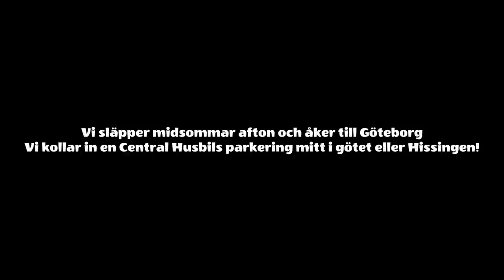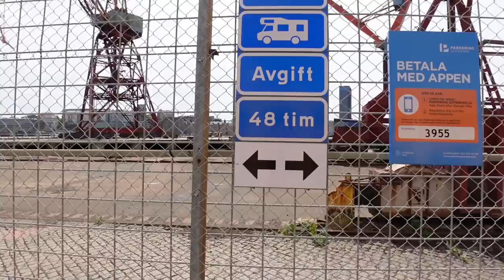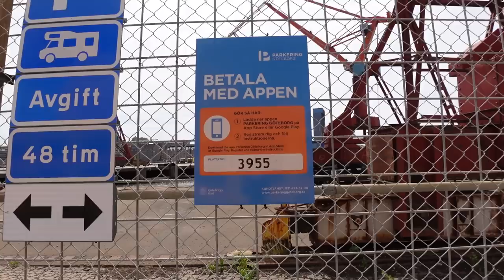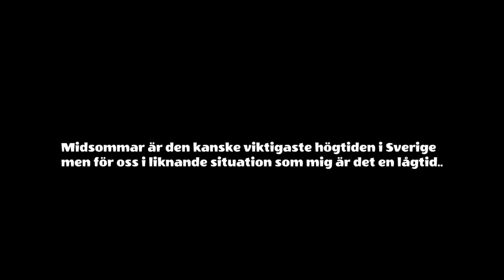HÖGTIDER SVÅRA TIDER..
Muurikkan och Panko panerad torsk rygg. Vi besöker husbilsparkering i centrala Göteborg.

Livet som Änkeman Fuck Cancer. Ett liv när allt har rasat, och tuff väg tillbaka jag kämpar och vill bara att livet skall kännas bättre.

Här finner du bla massa trevliga prylar vi använder och länk till Amazon.
här finns även en Google karta där du kan följa oss på våra äventyr.
Givetvis ligger även FREDAGSDRINKEN DÄR.

LÄNK TILL INVERTER

Ibland tar vi med vår fritös i husbilen användes helt utan olja och gör riktigt bra pommes.

Garmin GPS Inkl back kamera
USB fläkt inkl laddbart batteri
Isolerings matta självhäftande till gråvatten tank, Se tips&trix film .
Övervaknings kamera Dlink

Våran 230v fläkt.750 & 1200 watt.
Förlägningskabel på trumma.
Border ATLAS 2021: Deutschland-Europa

ZHIYUN - Crane M2 stabilisator Gimbal 3 axlar
Kamera Belysning Lume Cube LC-V2
Kamera stativ Manfrotto Befree
Kameraväska MindShift 13
Sony Zv 1 Kameran vi använder mest
Handtag till kameran Tripod med Bluetooth
Extra mick vid blåsigt väder
Sony Zv 1 extra batteriladdare 230v 12v eller usb
Min magiska arm andväder jag hela tiden.
Smallrig Hus till Sony Zv1
Tripod UURig MT-16 stativ utdragbar 4 nivåer
Vidvinkelobjektiv för Sony ZV1
Min Nikon z6 används gärna vid tele foto och mörker fotografering ex.
Tele objektivet
Hårddisk för att spara allt material.

Däck kompressor har fungerat riktigt bra fyller snabbt både bildäck och husbilsdäck.
Har även pumpat cyklarna blir så mycket bättre när man kan pumpa rätt tryck i cykeln.
Våran älskade Kylbox helt perfekt och strömsnål. 12v 24v eller 230 volt

Krokar att hänga handdukar div kom väl tillhands i vår husbil.
Vattenslangen fungerar utmärkt, men man skall helst ha en kran i endan som kopplas i bilen.

Muurikkan Önskar vi fann den många år sedan.
Den ger så många fler möjligheter att laga mat utanför bilen och båten.

Rostfria sugrör komplett med rengörings borste. Väldigt fina sugrör.
Isbits bricka stora och bollar
Isbitsbricka mellan stora isbitar perfekt till det mesta i drink väg.
Vin & champagne kork
Lime eller citron press perfekt till juice för drinkar mm. i rostfritt stål ock klarar diskmaskin
ett mycket bra sett at få ur all saft ur limen ex vis.
Professionell mät jigger tillverkad i rostfritt stål med fönster.
Litet Vattenpass

Skylt Utskjutande last
Tanklock vattentank Gardena anslutning
Lock till kran gråvattentank
Handtag Kran Gråvattentank
Vår stege , tar liten platts kanon bra finns i olika längder.
Bordet ett litet hopfällbart vid små